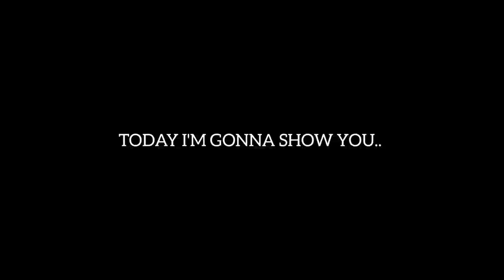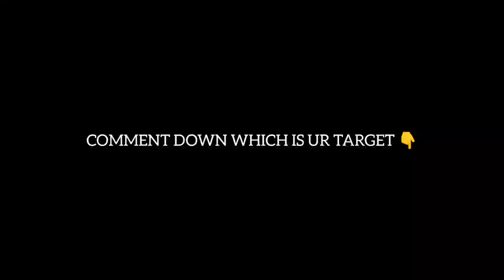Two Featured Packs[CONFIRMED] 🤩 coming tomorrow 🔥 Monday in eFootball23 mobile/console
Upcoming ✌ featured packs is confirmed in Monday 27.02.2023 in eFootball mobile/console

Featured Pack Selection ⚡
Derby Day 🔥
eFootball Championship Pro 🤩

Dare 2 Defy(Soumyajit)

Card Design Credit 🤗 : @Mr.eFootball @BixoyTechGaming

monedas gratis,efootball 2023 next gen,efootball

mobile update

mobile,efootball 2023 mobile potw cards,efootball

2023 mobile,efootball 2023 mobile best Imf,efootball 2023 mobile tutorial efootball 2023 mobile,pes 2023 mobile,efootball 2023 mobile gameplay,pes mobile,efootball mobile,efootball

mobile,efootball 2023,efootball mobile,pes 2023,pes 2023

mobile messi,pes 2023 mobile kadro kura,efootball 2023

mobile messi,pes 2023 mobil,efootball 2022

mobile,efootball 2023 mobile kadro kurma,pes

mobil,efootball 2023 mobil,pes 2020 mobile,pes 2021

mobile,efootball mobile 2023,efootball 2023 mobil

messi,efootball 2023 mobile gameplay,pes mobile

2023,pes mobile en güzel goller,muhteşem pes mobile

golleri